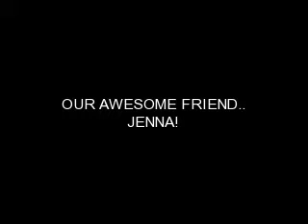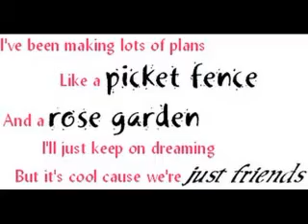FALLING IN LOVE WITH THE JONAS BROTHERS EP. 8 PRT. 2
STEPH: SO WHTS UR SUPER SMART PLAN???

JENNA: HOW DO YOU KNOW ITS SUPER SMART???

SAM: HELLO, ITS YOU!

JENNA: FINE WELL.

SAM & STEPH: WELL???

JENNA: WE HAVE TO GIVE A PIC OF MILEY KISSNG SOMEONE TO THE PRESS AND THEN EVERYBODY WILL SAY SHES A LYING CHEATER BUTT FACE!(loj)

STEPH: I LIKE IT!

SAM: HAHA...LYING CHEATER BUTT FACE???!!! HAHA

JENNA: WELL YOU KNOW. HAHA

SAM: ONE PROBLEM! HOW ARE WE GONNA GET MILEY TO KISS SOMEONE???

JENNA: WE DONT HAVE TO...DONT WORRY I HAVE A PIC WE CAN USE OF MILEY AND FOR THE GUY PIC...WHO?

STEPH: HOW DID YOU GET A PIC OF MILEY AND CAN WE USE JACOB???

SAM: NO BECAUSE HES LIKE SUPER MAD AT US AND HED PROBABLY TELL THE PRESS ITS NOT TRUE...

JENNA: I GOT IT OUT OF HER POCKET WHEN SHE WASNT LOOKING. THIS PIC OF MILEY GIVING NICK A KISSY FACE THING. THEN WHO???

SAM: ID RIP THAT PICTURE UP IF I DIDNT KNOW WE WERE GONNA USE IT. AND IT HAS TO BE SOMEONE THAT WE TRUST...

JENNA & STEPH: GARRETT!

SAM: YEAH!!! HES LIKE SO COOL! AND LIKE YOU AND GARRETT HAVE BEEN BEST FRIEND FOR LIKE EVER JENNA!

JENNA: YEAH! ILL CALL HIM. *SHE CALLS GARRETT*

GARRETT: HELLO?

JENNA: WHATS UP GARRETT?

GARRET: HEY JENNA! WHATS UP?

JENNA: WELL CAN YOU DO LIKE HUGE FAVOR FOR ME???

GARRETT: YEAH, SURE! ANYTHING FOR MY BEST FRIEND!

JENNA: COOL...HERES WHAT YOU HAVE TO DO.

*JENNA TELLS HIM ABOUT MILEY AND THE JONAS BROTHERS AND THE PLAN*

*TO THE JONAS BROTHERS INTERVIEW*

INTERVIEWER: TO NICK, SINCE YOU AND MILEY ARE DAT...*SHE WAS CUT OFF*

NICK: WE ARENT DATING! WE ARE JUST FRIENDS! I AM NOT DATING ANYONE!

JOE: NONE OF US ARE DATING ANYBODY! *LOOKS AT KEVIN*

KEVIN: YEAH...NOT DATING ANYONE!!!

INTERVIEWER: OK...*WRITES STUFF DOWN IN HER NOTEBOOK* WELL NEXT QUESTION...

*BACK TO THE GIRLS*

*JENNA HANGS UP*

JENNA: OK...HES GONNA EMAIL A PIC OF HIM KISSING HIS EX-GIRLFRIEND...

SAM: OH... JUSTINE!

JENNA: YEAH.

*THEY GOT THE PIC  AND WENT ON PHOTOSHOP TO MAKE THE PIC AND IT WAS FINISHED. THEY PRINTED IT*

SAM: PERFECT!

STEPH: EXCELLENT!

JENNA: OK ILL JUST UMM...MAIL THIS TO POPSTAR WHILE YOU GUYS GET READY FOR YOUR DATES. ILL GO AFTER.

SAM: OK...

*JENNA MAILS THE PIC AND THE GIRLS ALL GET READY*

WHAT WILL HAPPEN NEXT? FIND OUT ON
THE NEXT EP. OF FALLING IN LOVE WITH THE JONAS BROTHERS!